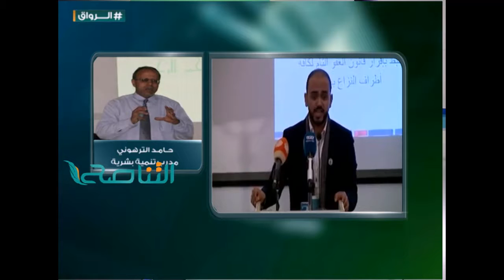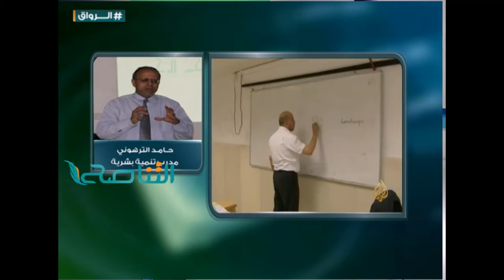من برنامج الرواق: دور الجامعات في إنجاح نشاطات الطلاب